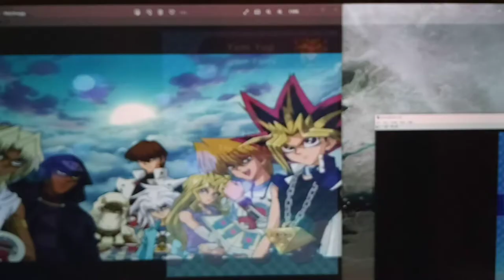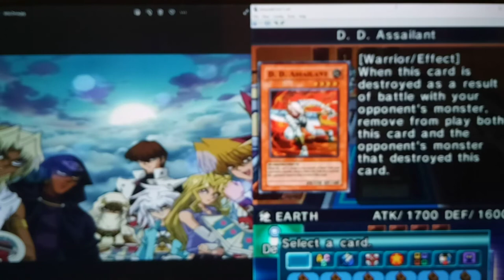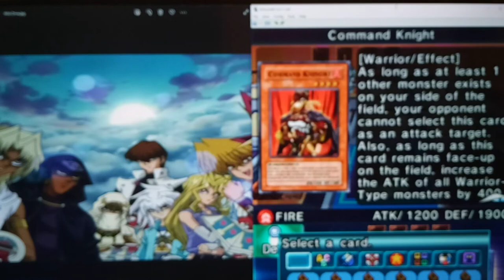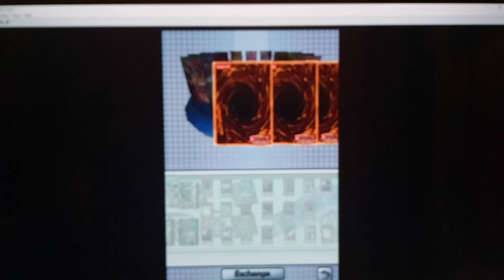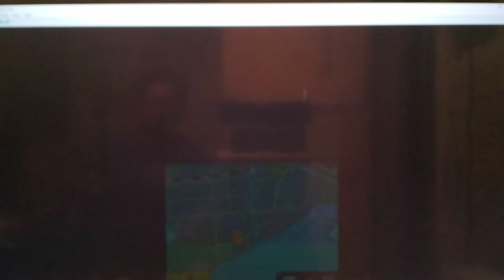Let's Play Yu-Gi-Oh! Nightmare Troubadour Part 67 - Flood vs. Yami Yugi Easy Mode vs. Hard Mode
Hiya guys, how's it going?  In today's episode we have a double Feature Duel of us dueling against Yami Yugi.  To start, we crush Yami Yugi almost TOO Easily as he draws none of his really good Trap cards.  However, we face him once again in an encore.  This 2nd time it's Expert Mode.  Idk.  Maybe Yami Yugi (and every Duelist) has a higher Max AI the later it is at night?  (or maybe he just got REAL unlucky the first duel lol)  Also, for some reason in this Game every1 is showing up as a 1 Start Duelist on the Map.  Maybe bcuz all of the grinding I did?  We discuss it in this episode.  I'm pretty sure for you guys people like Yami Yugi and Seto Kaiba should show up on the map as 5 Star Duelists.  While Mai Valentine, Joey Wheeler, Ishizu Ishtar, and Rebecca Hawkins Should show up as 3 Stars.  So, don't be fooled by what you see from me here lol.

We also buy some Packs and get some good cards like: Birdface, Bottomless Trap Hole, Lightning Vortex, Blast with Chain, the 3rd Toon Table of Contents,  the 3rd Exarion Universe, and Fiend's Sanctuary!